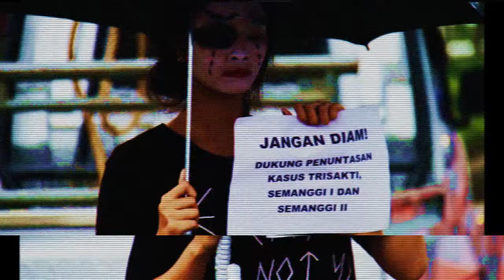Sorgemagz.com - (TEASER) Aksi Warga l Kamisan Bandung ke-9 l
(TEASER) Aksi Warga l Kamisan Bandung ke-9 l